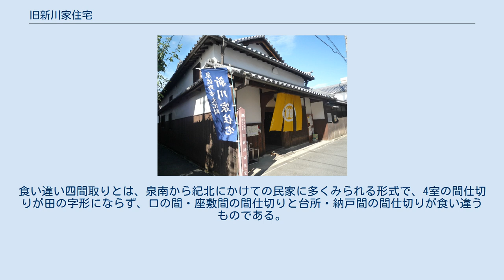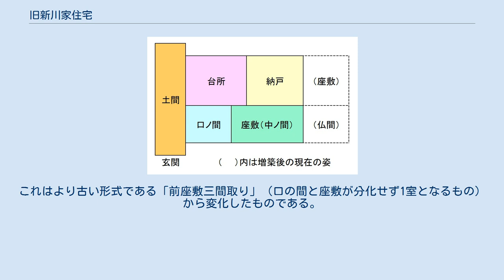旧新川家住宅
主屋を北側から望む（2013年10月撮影） 食い違い四間取り 旧新川家住宅（きゅうにいがわけじゅうたく）は、大阪府泉佐野市にある伝統的建造物（町家）。
もとは18世紀末から同地で醤油業を営んでいた新川家（にいがわけ）の住宅であり、泉佐野市の指定文化財となっている。
 入母屋造本瓦葺の町家建築であるが、木割が太く豪壮な農家風の部分もある。
現在は泉佐野の町場活性化の拠点施設「泉佐野ふるさと町屋館」として、各種地域イベントに活用されている。
邸内には江戸・明治期の商いや生活の様子を伝える展示がされ、町屋の暮しぶりを間近に見ることができる。
 江戸時代中期にさの町場で流行した様式を各種取り入れており、当時の特徴を残している。
（さの町場には約150軒程度の民家が、江戸時代からの伝統様式を残したまま現存している。） 屋根は入母屋造、本瓦葺で、途中に段差を設けて瓦を葺く、いわゆる錣葺（しころぶき）とする。
内部は西側を土間、東側を居室部とするが、土間部を角屋（つのや）として前方に張り出し、全体としてはL字形の平面を呈する。
 居室部の間取りは平入り系であるが、前述の角屋部分に正面入口を設けるため、妻側に入口があるように見える。
居室部は6室からなるが、上手の座敷と仏間は明治時代初期の増築によるもので、当初の間取りは口の間・座敷・台所・納戸の食い違い四間取り（くいちがいよまどり）に復元できる。
食い違い四間取りとは、泉南から紀北にかけての民家に多くみられる形式で、4室の間仕切りが田の字形にならず、口の間・座敷間の間仕切りと台所・納戸間の間仕切りが食い違うものである。
これはより古い形式である「前座敷三間取り」（口の間と座敷が分化せず1室となるもの）から変化したものである。